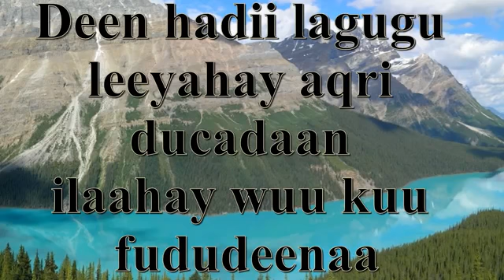qiso gaaban deen hadii lagugu leeyahay ducadaan aqri sh saalax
waa Sheekh Saalax Mclin Oo ka Hadleyi Qiso Cajiib Ah